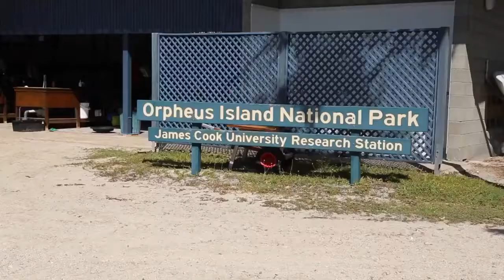Classroom on the Reef - JCU's Orpheus Island Research station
Take a look at the spectacular JCU Orpheus Island Research Station.